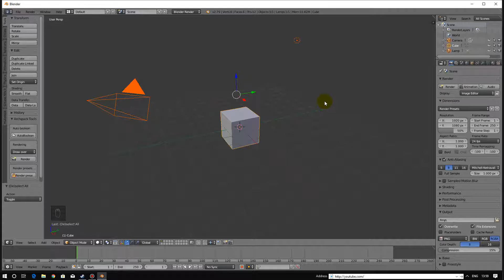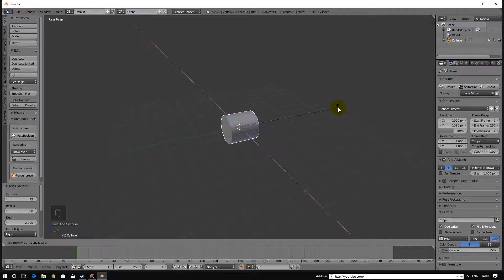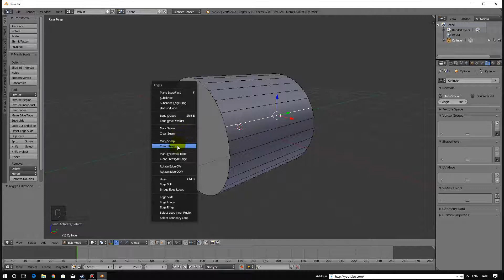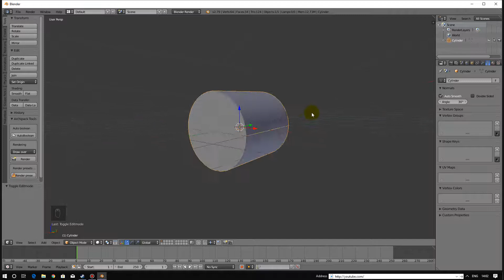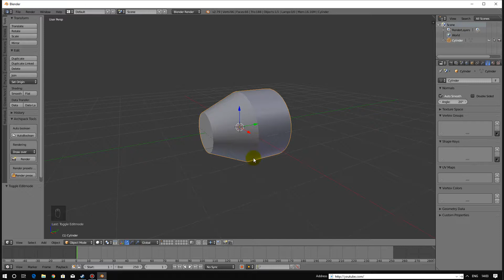Blender Smooth Shading Tips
Just a quick tip on how to control the smooth shading feature in Blender.